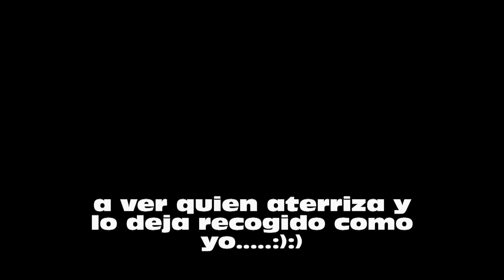LOGO 500 MONTAGE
editado por txikarron..